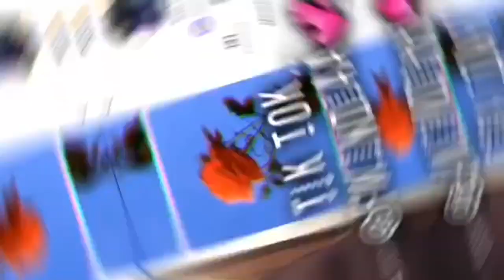UPDATE ABOUT MY LIFE!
This Is Just A Little Update About My Life & What I’ve Been Going Through & Experiencing Lately, I’ve Missed Y’all Though 🤪